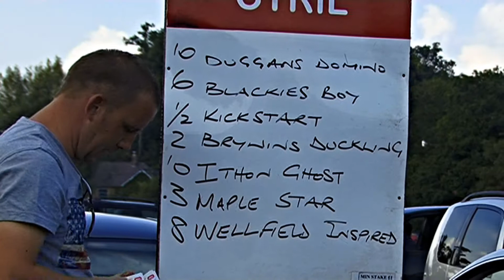LLANDRINDOD HARNESS RACES 2013 GRADE B FINAL